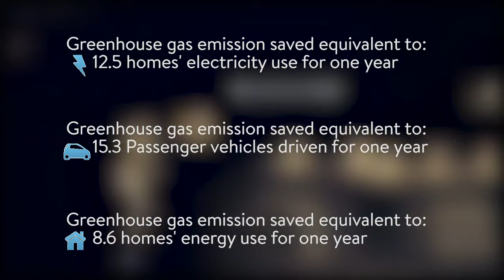Byron Nelson High School | LED Lighting Retrofit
Since 2016, FSG has been working with NISD and District Energy Manager Dr. Charles Ashby to upgrade their exterior lighting to LED to improve lighting levels and campus safety. Before the lighting retrofit, the parking lot and the exterior of the school building were poorly lit at night, a situation that wasn't ideal or safe. Over the years, we have developed an excellent relationship with the district, and all of our projects completed have been through BuyBoard contracts rather than traditional RFP's.

This was Phase 2 for the school. Phase 1 of this project was completed in 2017 and included parking areas farther south and wall packs for the concession stands near the football practice field. For this project, we used GE products to upgrade the floodlights near the main entrance, parking lot pole fixtures including deco pole lights around the building and interior courtyard, and some wall packs on the north side of the building. The result is a well-lit campus with improvements not only in their energy bills but also in safety and security.

Since 1982, FSG has helped businesses improve and maintain their facilities while saving time, money and energy.

See how we can help you find a solution to your facility challenges!